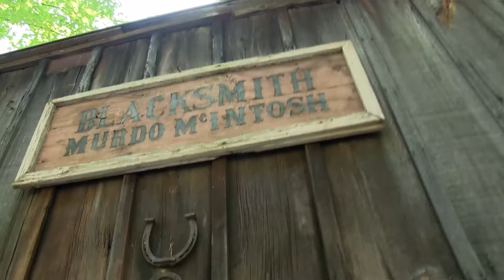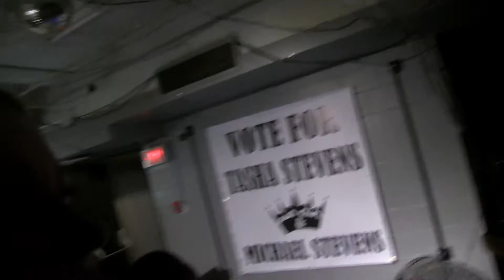The Cadillac Bill Show - EPISODE 62 (The WORST of C.B.S., Part 2)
THE WORST OF THE CADILLAC BILL SHOW; season 3 & 4. Out-takes, bloopers and behind-the-scenes. Originally aired on Cable 14, April 25, 2019. (Season 5, episode 2).